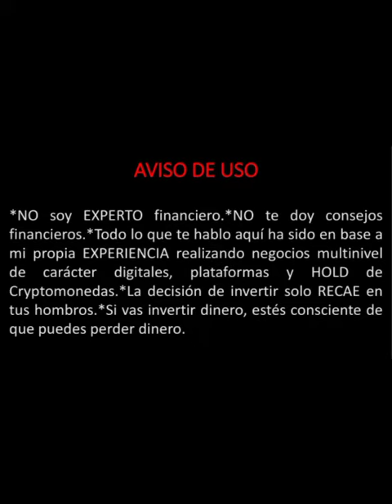Mis 6 formas favoritas de generar ingresos en internet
✓Registrate en el siguiente enlace

Conectate conmigo en Whatsapp

✓Conoce que es Leyenda haciendo click en este enlace a Youtube

"Cada uno dé como propuso en su corazón: no con tristeza, ni por necesidad, porque Dios ama al dador alegre.2 Corintios 9:7"

✓¿Deseas unirte a LiveGood?

Hazlo mediante el siguiente enlace

¿Quieres comprar productos LiveGood?

Ingresa al siguiente enlace y en el MENU haz click en SHOP

AVISO DE USO

✓NO soy EXPERTO financiero.
✓NO te doy consejos financieros.
✓Todo lo que te hablo aquí ha sido en base a mi propia EXPERIENCIA realizando negocios multinivel de carácter tradicional de productos para la salud y digitales, plataformas y HOLD de Cryptomonedas.
✓La decisión de invertir solo RECAE en tus hombros.
✓Si vas invertir dinero, estés consciente de que puedes perder dinero.

¿Buscas una Exchange Centralizada?

•Registrate conmigo en Binance

Codigo de invitación: 64341283

•Registrate conmigo en Kucoin

Codigo de invitación: rPNTDGV

•Registrate conmigo en Hotbit

Codigo de invitación: 2155533

¿Buscas una wallet fría?

•Registrate conmigo en Klever

Monederos electrónicos

•Registrate conmigo en Airtm

•Registrate conmigo en Neomoon

•Registrate conmigo en Payeer

FaucetPay

Sistema de donaciones

Forma parte del ecosistema BitcoinPay

Únete a la comunidad de donantes a nivel mundial desde tan solo 5 USD

Promociones especiales

Gana dinero por tan solo caminar, muy fácil solo tienes que descargar esta app en tu tlf mediante el siguiente enlace configurar la app como lo indica y listo empiezas a ganar Sweatcoins

Una vez configures la app en tu tlf, descarga e instala en tu móvil la Sweat Wallet

Si deseas apoyarme con el crecimiento de mi canal a través de una donación puedes hacerlo a través de:

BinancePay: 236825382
USDT TRC20: TN8g8112YXFzuyWqPUG9dZ9byXqHunWhnW
TRX: TN8g8112YXFzuyWqPUG9dZ9byXqHunWhnW